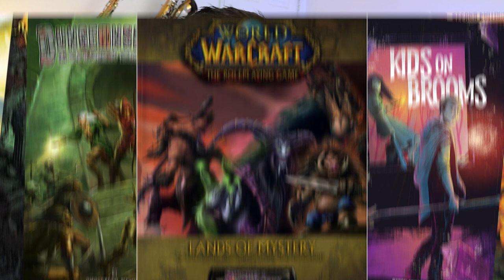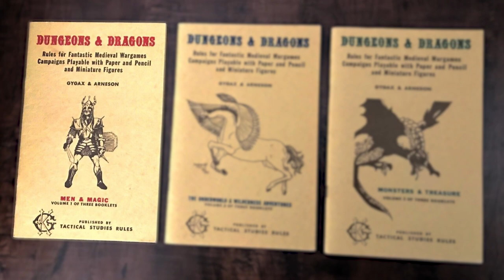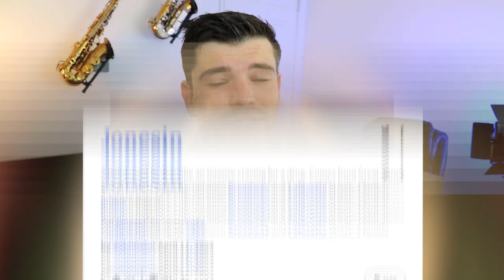The Surprising Story of D&D's REAL LIFE Cleric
Have you ever wondered where the Cleric in D&D comes from? I know I sure have. Because Clerics in Dungeons & Dragons aren't your typical priests. And if you're expecting clerics to have come from real life priests, you're gonna be pretty disappointed.
Gary Gygax has said multiple times, he based D&D's Cleric off one specific person.
So let's find out who D&D's Real Life Cleric really is!

0:00 important context tbh
1:11 let's get some answers baby
5:48 the story continues